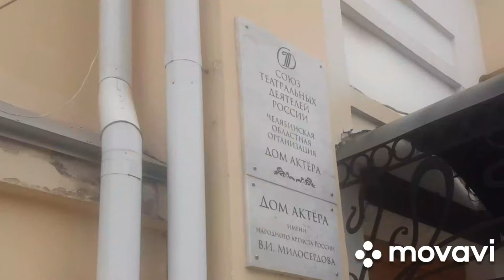Embankment, old buildings, a monument to the local Hachiko and the cafe "Subway".